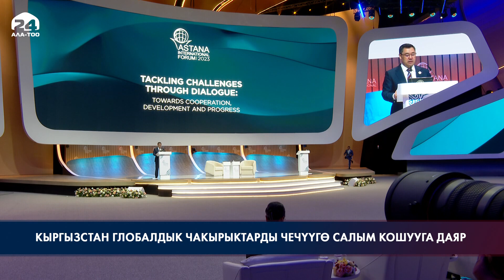Кыргызстан глобалдык чакырыктарды чечүүгө салым кошууга даяр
Кыргызстан глобалдык чакырыктардын маанилүүлүгүн түшүнүп, аларды чечүүгө өз салымын кошууга даяр. Мындай пикирин президент Садыр Жапаров эл аралык Астана форумунда айтты. Мамлекет башчысы иштеп жаткан эл аралык системанын негизги постулаты катары кызматташууга артыкчылык берүү менен заманбап чакырыктарга жана коркунучтарга жооп кайтаруунун маанилүүлүгүн белгиледи.
"Биздин өлкөлөр бири-бири менен тандалган багыттарын текшеришип, дүйнө менен сүйлөшө ала турган ар кандай аймактык форматтар барган сайын суроо-талапка ээ болуп баратат. Ошондуктан, мындай интеллектуалдык, эксперттик Эл аралык Астана форуму сыяктуу аянтчалар, мен керек болсо стратегиялык аянтчалар дейт элем, бүгүнкү күндө өзгөчө баалуу жана өзгөчө мааниге ээ. Мен жогорку аудиториянын алдында чыгып сүйлөгөнүмө жана ушул мүмкүнчүлүктөн пайдаланып, биздин иш-чаранын темасы боюнча өз оюмду бөлүшүүгө, эксперттик коомчулукка өз идеяларыбызды жана ой-пикирлерди айтууга абдан кубанычтамын. Биздин көз алдыбызда жаңы дүйнө тартибин калыптандыруу процесси эгемендүү мамлекеттерге жана бүткүл дүйнөлүк коомчулукка коркунуч жана коопсуздук чакырыктарынын күчөшү менен коштолууда. Сиздердин көңүлүңүздөрдү Кыргызстан гана эмес, бүткүл дүйнө туш болгон айрым маселелерге бурсам", - деди Садыр Жапаров.